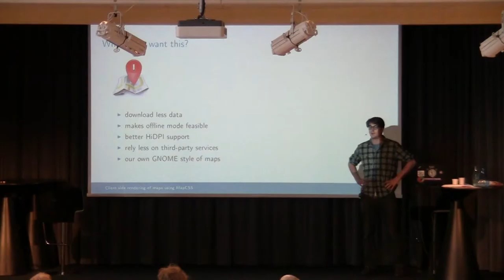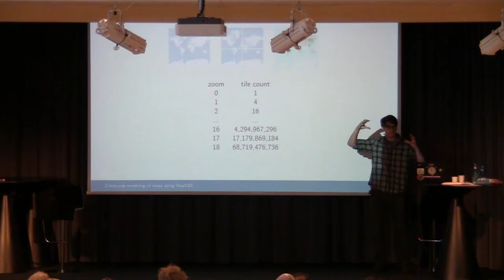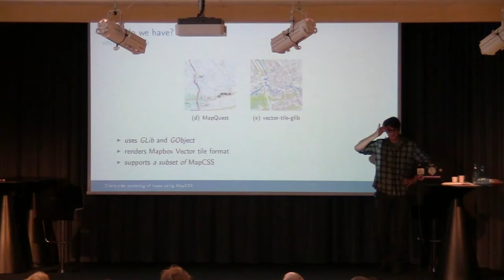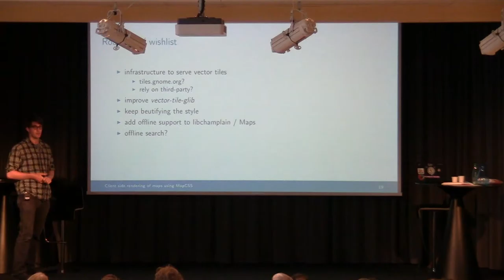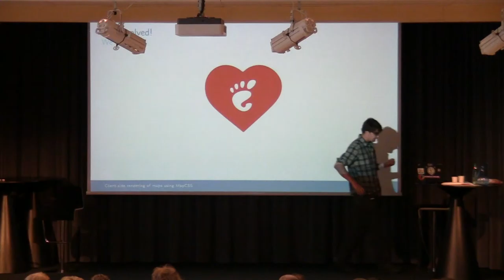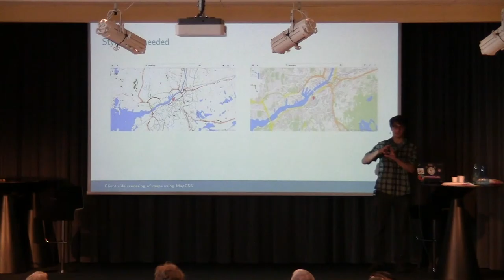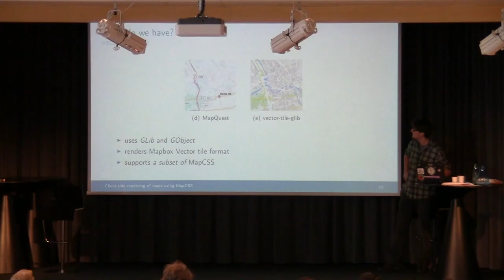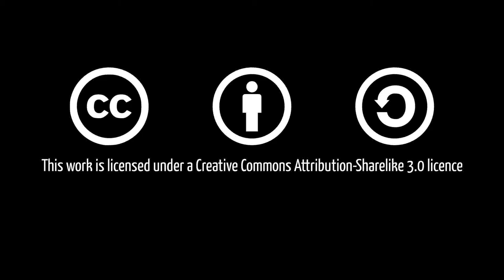Client side rendering of maps with MapCSS with Jonas Danielsson